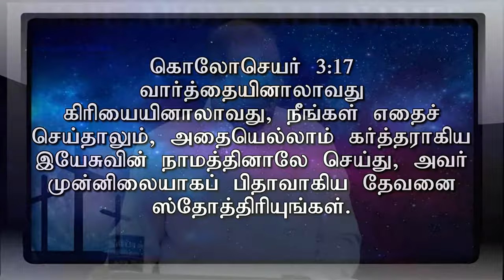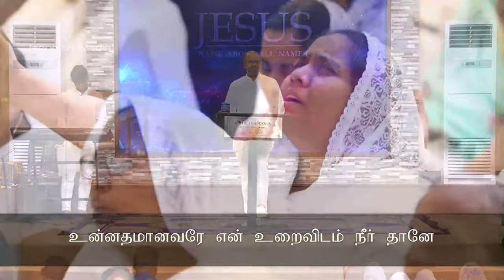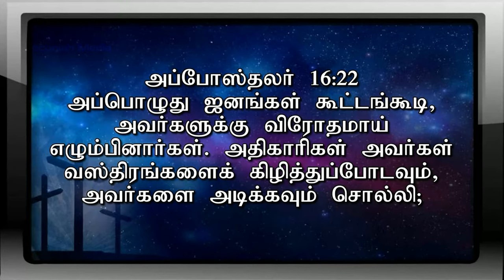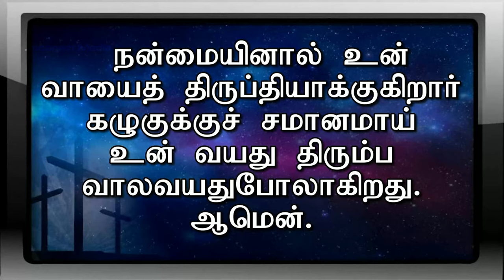Sunday Service 30.07.2023